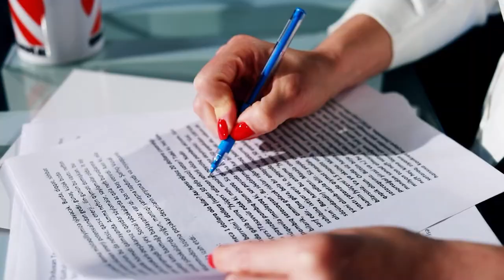COVID-19-dan ölənlərin sayı artır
Evlərini tərk edən koronavirus xəstələri cəmiyyət üçün ciddi təhlükədir